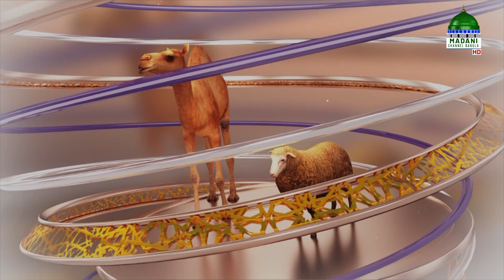Special Program - মুসলমান ও কুরবানী - Musalman o Qurbani Ep#02 - Arman Attari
ঈদুর আযহা বরকতময় মাস উপলক্ষে মাদানী চ্যানেল বাংলা নিয়ে এলো চমৎকার একটি অনুষ্ঠান “মুসলমান ও কুরবানী” নিজে দেখুন এবং অপরকে দেখতে উৎসাহিত করুন।

Program: Musalman o Qurbani Ep#02
Topic: দ্বীনের প্রতি সাহাবায়ে কিরাম عليهم الرضوان‘র কুরবানী